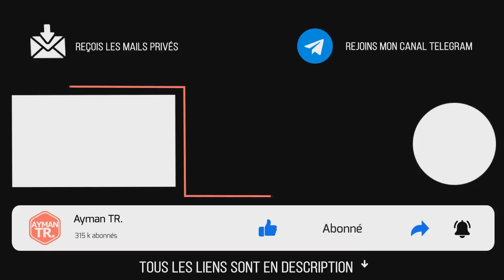DE LA PEUR DE LA MORT À LA FOI EN L'AU-DELÀ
La Foi du croyant devrait rassurer/tempérer sa peur de la mort. La considérer comme un malheur nous pousse à la fuir et nous empêche ainsi de profiter pleinement de la vie. Mais fuir la mort revient à fuir Dieu, ce qui est paradoxal pour un croyant qu'Allah invite, au contraire, à fuir VERS Lui. Développer sa Foi est donc la solution efficace pour considérer la mort autrement...

Qui est Ayman TR.
Je dis tout dans mes audios mais tu peux trouver un résumé sur mon site officiel :